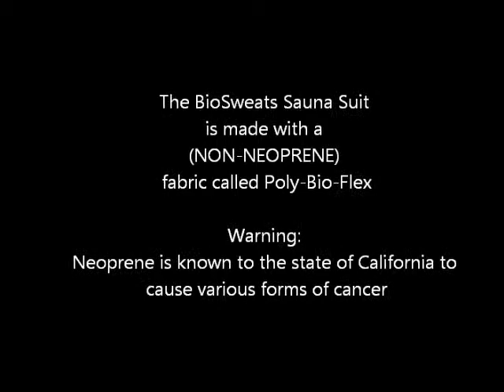BioSweats Sauna Suit Weight Loss Challenge